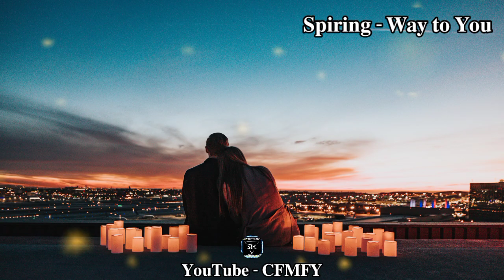Spiring - Way To You (Official Lyrics Video) | Love ❤ Song | CFMFY Free to Use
Spiring - Way To You [Tropical House]

⭐ Please add it into your Spotify, Apple Music and any other playlists!

You can use in your video, but you need to copy paste these following lines into the description: